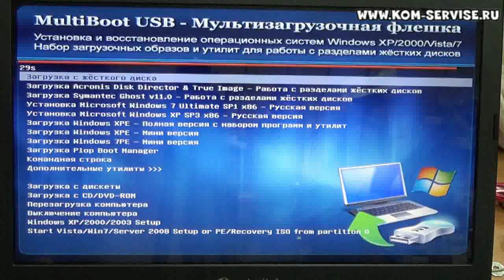Как зайти и настроить BIOS ноутбука ACER PB ENTE69 для установки WINDOWS 7 или 8 с флешки или диска.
Что бы установить WINDOWS 7 с флешки, надо настроить биос для загрузки с неё.

Создать загрузочную флешку, и бесплатно скачать ISO Windows 7, XP, 8, можно по ссылке

Что бы войти в биос бука Асер Packard Bell 69 надо нажать кнопку F2 при загрузки ноутбука.
И мы попадаем в меню настройки bios ноутбука  енте69.

После настройки мы можем установить виндоус WIN 8 с флешки или диска.

Как попасть в BIOS ноутбука и настроить его и настроить для установки виндовс 7 Laptop ACER PB ENTE69.

Во вкладки EXIT мы можем выйти, сбросить, запустить, сохранить, включить, загрузить, выключить, поставить, установить, переустановить, открыть или запустить БИОС.
Сделать загрузку, вход и сброс.

How To Change First Boot Device in BIOS to Boot From USB, CD/DVD.

Кредит наличными.

Авто кредит.